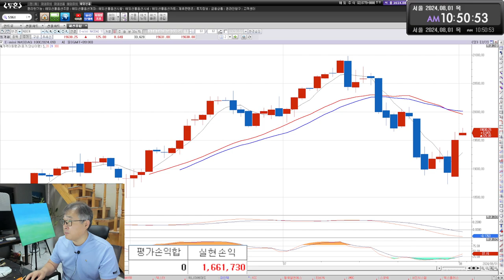8월1일 오전거래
** 방송시간
1부 : 오전 10시~
2부 : 오후 8시~